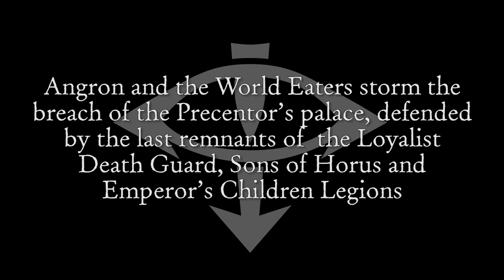Battle of Isstvan III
In case you missed it at Games Day UK the Forge World studio put together an incredible board. Depicting Angron and his World Eaters assaulting the few surviving loyalists in the Precentor's Palace on Isstvan III.